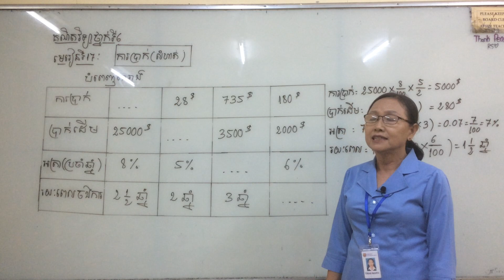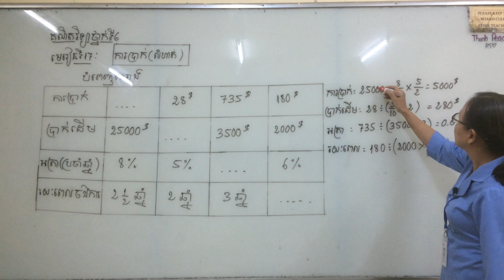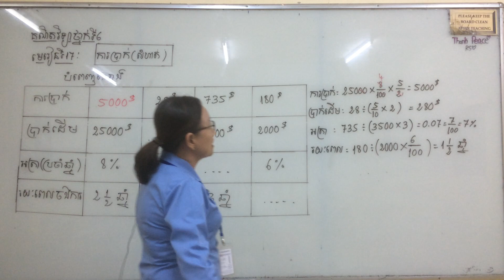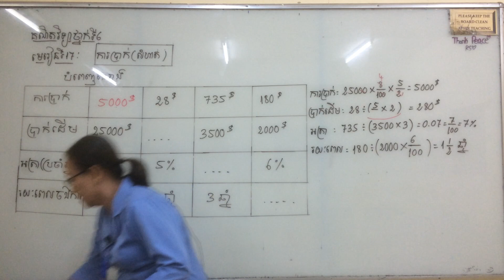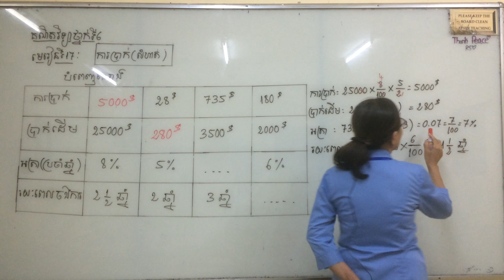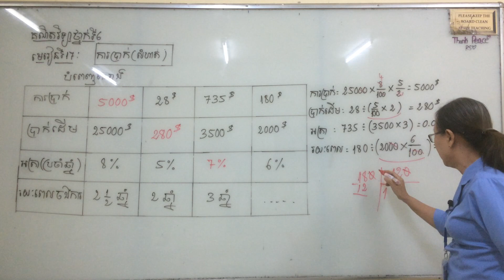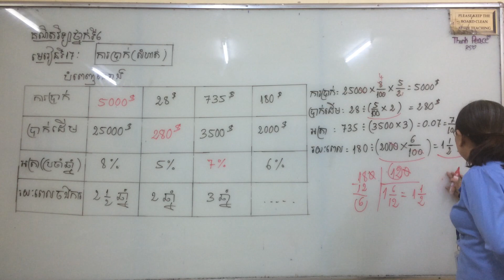គណិតវិទ្យា ថ្នាក់ទី៦ មេរៀនទី១៧ ការប្រាក់ (លំហាត់)